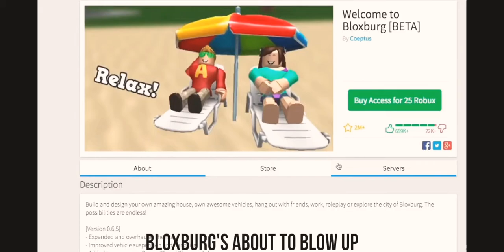Don't call me a noob